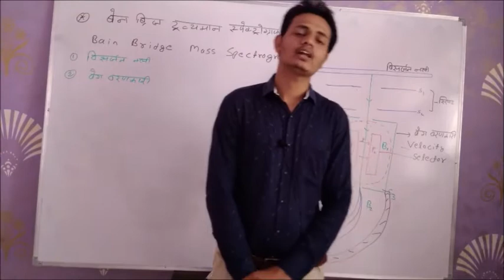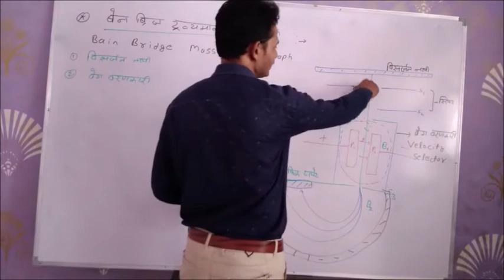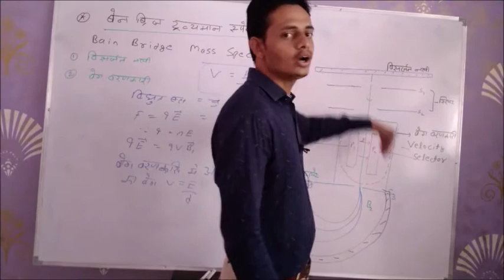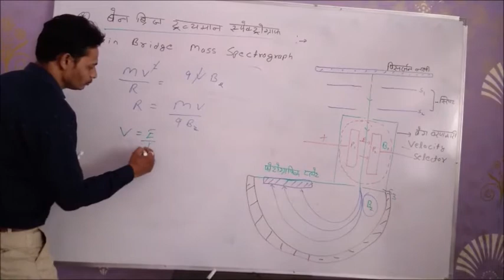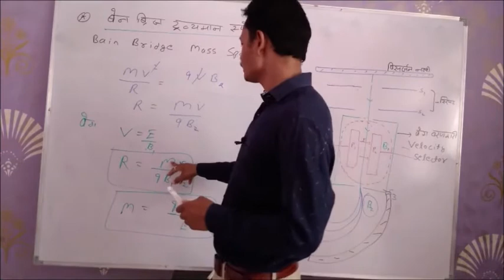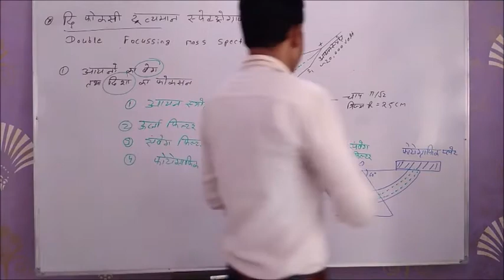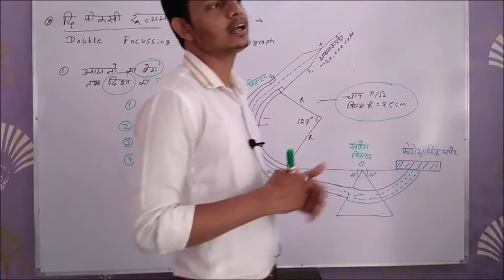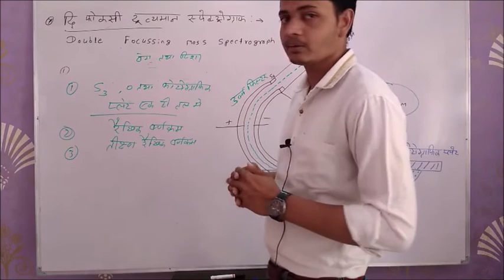L-12, NUCLEAR PHYSICS, Brainbridge Spectrograph, and double focusing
Mass Spectrograph -  Brainbridge Spectrograph, double focusing Spectrograph explain.  Diagram explain and with formula and notes video end